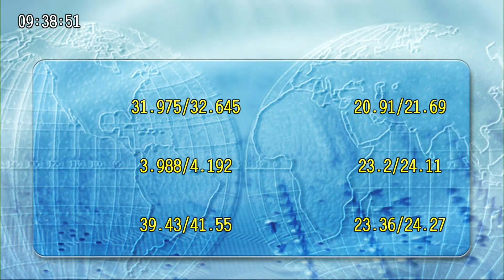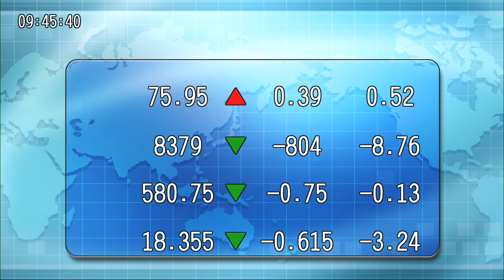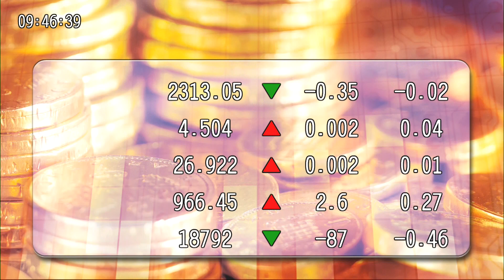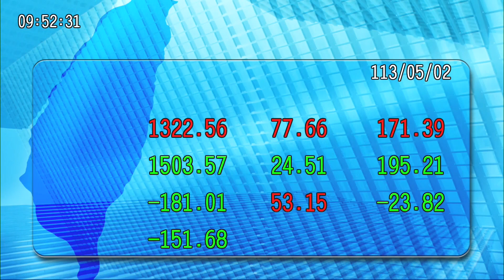20240503九點台股與世界接軌